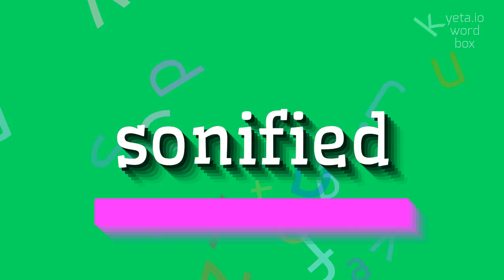How to say "sonified"! (High Quality Voices)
Watch in this video how to say and pronounce "sonified"!